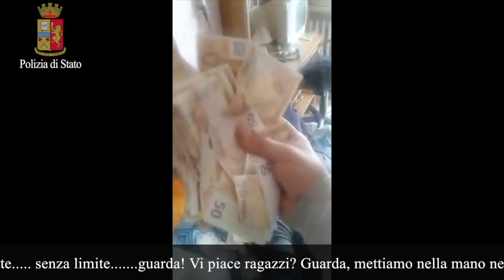prostituzione arresti pescara polizia 2 maggio